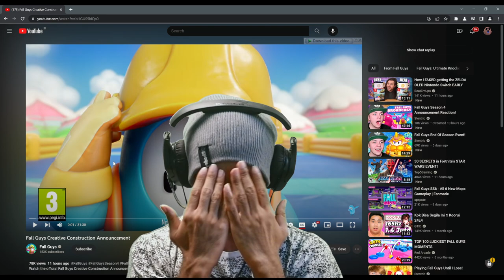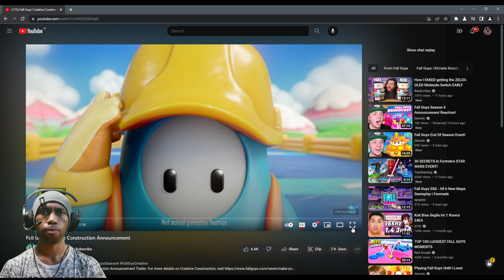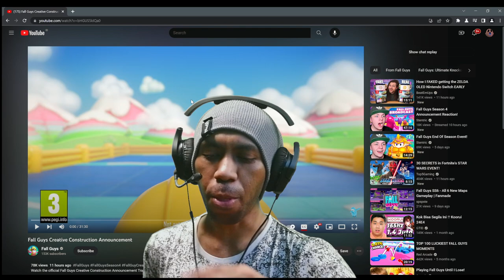Fall Guy Creative Construction IS AWESOME 🤓🤓🤓